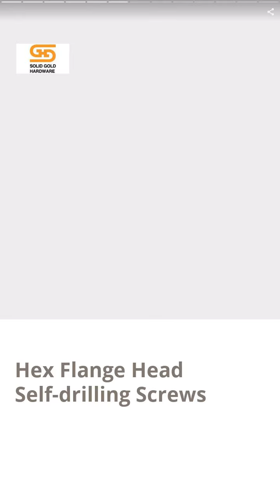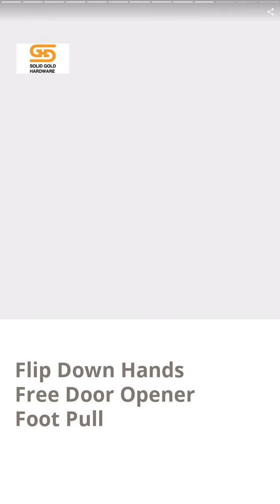SS304 Stainless Steel Hinge | SOLID GOLD HARDWARE CORPORATION | Taiwantrade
Solid Gold Hardware is a professional supplier of hardware. We have been involving in hardware industry for more than 30 years and enjoying a good reputation.

00:00:00 SOLID GOLD HARDWARE CORP.
00:00:07 Solid Gold Hardware is a professional supplier of hardware. We have been involving in hardware industry for more than 30 years and enjoying a good reputation.
00:00:14 We offer a complete range of hardware and fasteners, and have an extensive experience of customization as well. Being of superior quality and reasonably priced, we have been exporting quality products to many countries for more than 30 years.
00:00:21 PRODUCT COLLECTION
00:00:28 SS304 Stainless Steel Hinge
00:00:35 The hinges are made of SS304 Stainless Steel with excellent anti-corrosive properties. The Vibrated and chrome treatment provide superior durability and appearance. Ideal for food, pharmaceutical, and other clean industries.
00:00:42 Hex Flange Head Self-drilling Screws
00:00:49 The hex head self drill screws with the drill point are perfect for applying on metal sheet without a pilot hole. It can be either zinc plated for indoor, or class 3 galvanised with better corrosion resistance for outdoor use.
00:00:56 Movable Belt Tool Holder
00:01:03 Multipurpose belt tool holder suitable for various tools. Fits most belts with width up to 60 mm. Customization is also available according to the customer's needs or ideas.
00:01:10 Flip Down Hands Free Door Opener Foot Pull
00:01:17 You can open the door by easily stepping and pulling, without touching the door handle. It reduces the spread of germs and cross-contamination and provides a safer residence and workplace, especially during the pandemic outbreak of COVID-19.
00:01:24